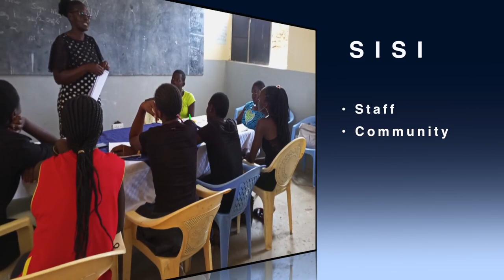This is how Tula Rono is empowering teen mothers through her organization, Sprouted Hope (SHE).